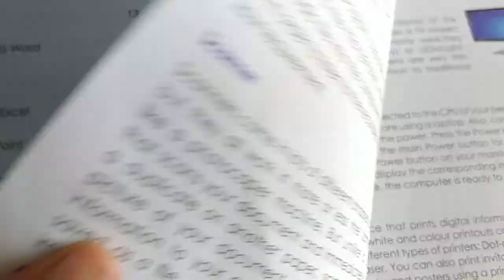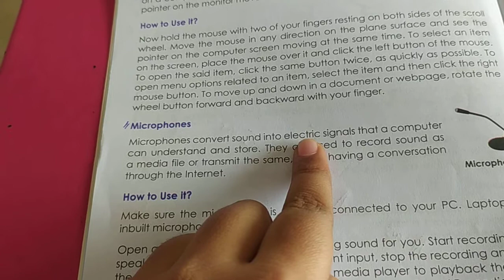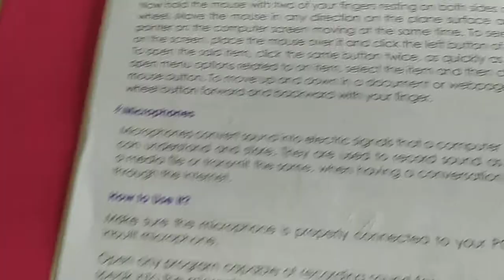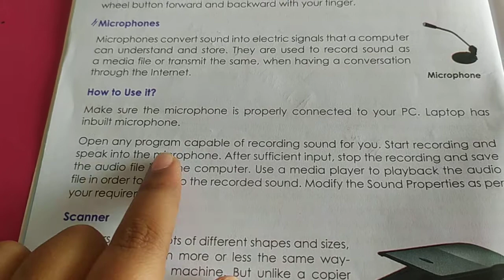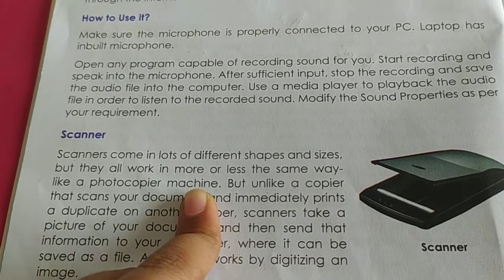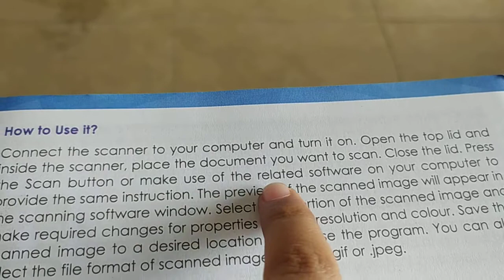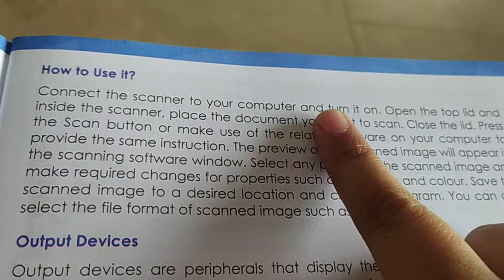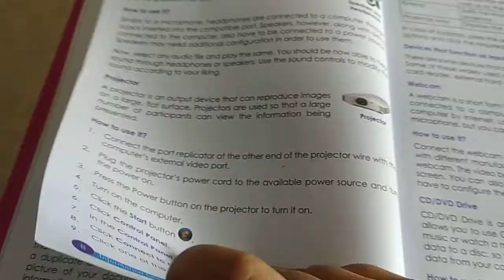VI UNIT 1 USING MULTIMEDIA TOOLS [INPUT DEVICES (PART 2)]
learn about microphone & scanner.